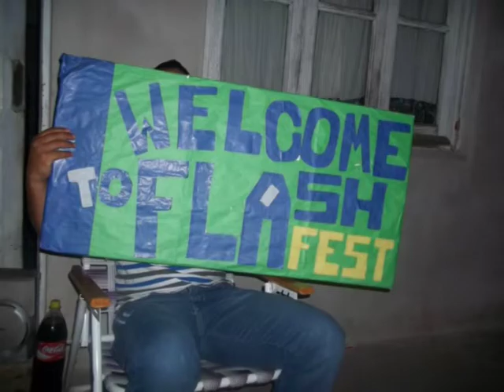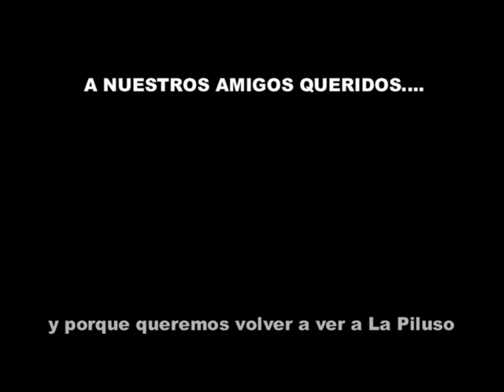LA PILUSO de San Justo 'TU CAMPERITA"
Mira el vivo que hicimos junto a Diego Tuchin

CREO QUE NO HAY TRIBUTO MAS LINDO QUE LA AMISTAD, COMO SIEMPRE VIVIMOS CADA MOMENTO JUNTO A NUESTROS AMIGOS Y ES BUENO RECORDARLO DEJARLO EN ALGUN LADO, DE MI PARTE NO TENGO OTRA MANERA DE HACERLO ASI QUE VA CON TODA LA BUENA ONDA Y CORAZON... ADEMAS LA MUSICA VA EN ESPECIAL AL ANHELO QUE MUCHOS  TENEMOS QUE ES VOLVER A LA BANDA QUE NOS HA MARCADO DURANTE NUESTRA ADOLESCENCIA Y PEDIMOS VERLA UNA VEZ MAS. AGUANTEN LOS AMIGOS! AGUANTE LA PILUSO Y SAN JUSTO CARAJO!